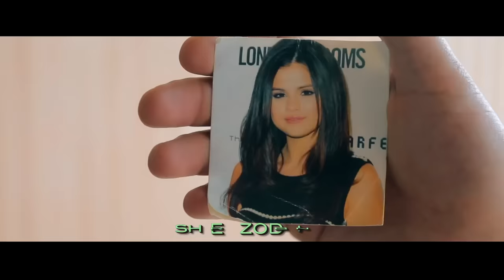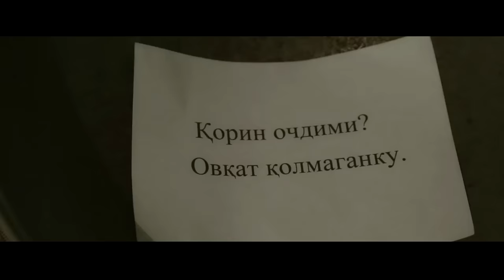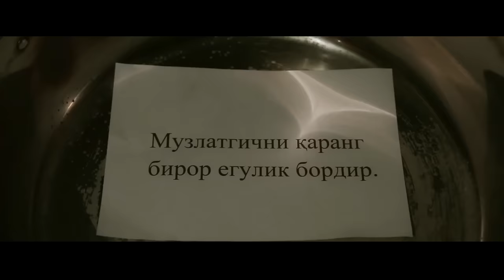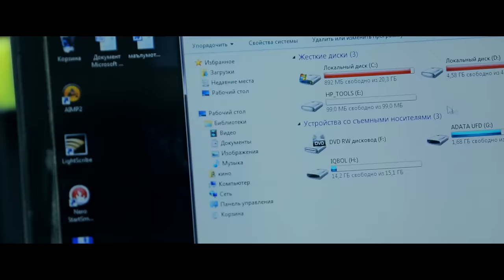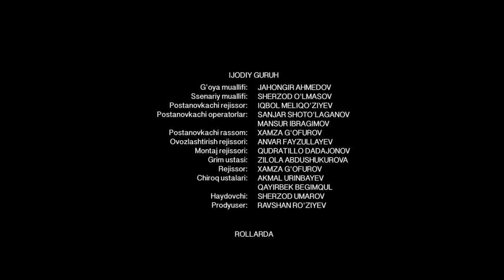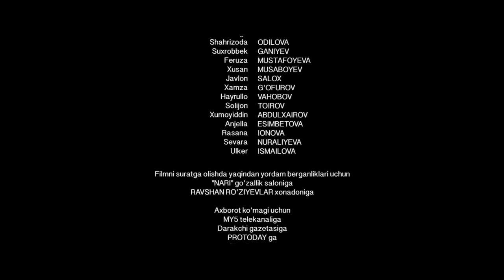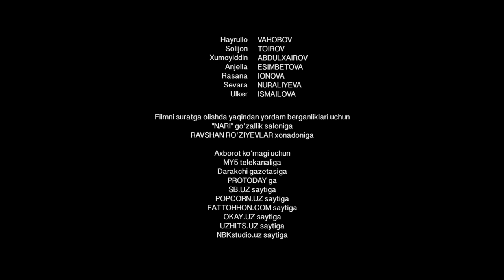Ishdagi ishq (o'zbek film) | Ишдаги ишк (узбекфильм)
Гоя муаллифи: Жахонгир Ахмедов
Сценарий муаллифи: Шерзод Улмасов
Постановкачи режиссер: Икбол Меликузаев
Постановкачи оператор: Мансур Ибрагимов
Постановкачи рассом: Хамза Гофуров